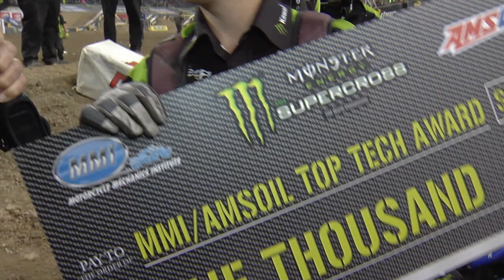2016 - Race Day LIVE! - MMI Top Tech - Anthony Amos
Jim Holley checks in with Nick Wey's mechanic, Anthony Amos, to see why he won the MMI Top Tech Award!

Monster Energy® AMA Supercross, an FIM World Championship, is the premier off-road motorcycle racing circuit in the world, produced inside the world's most elite stadiums. Monster Energy® Supercross tracks are man-made inside the stadium. Some of the sport's marquee names include Ryan Dungey, Ken Roczen, Eli Tomac, Trey Canard, Jason Anderson, Chad Reed, David Millsaps and former supercross greats Jeremy McGrath and Ricky Carmichael. Regarded as the king of action sports, supercross has been described as one of the most physically demanding sports.